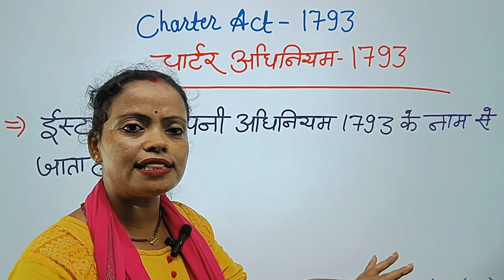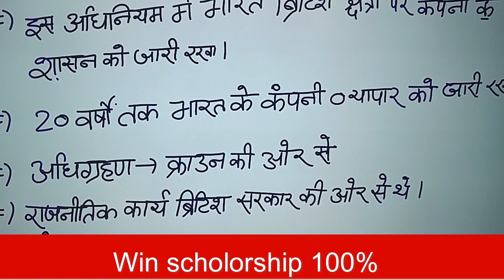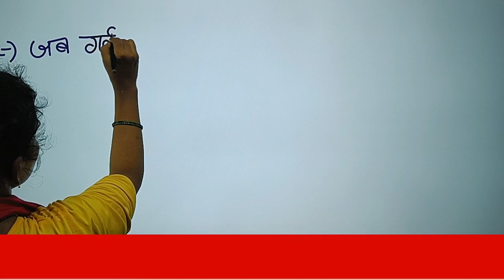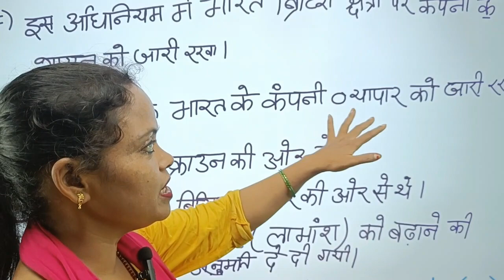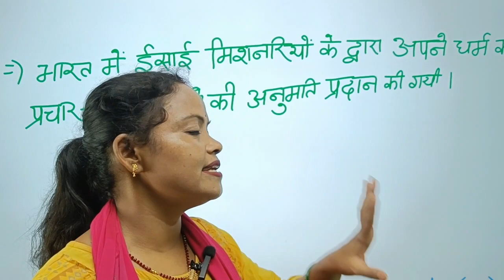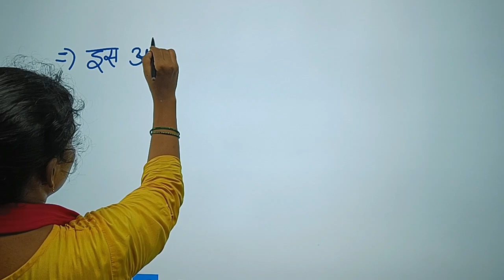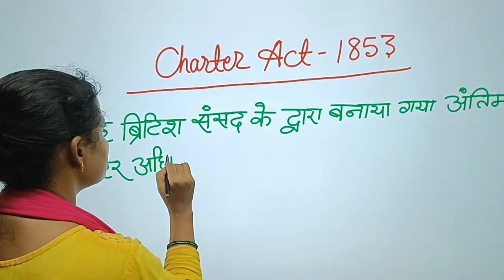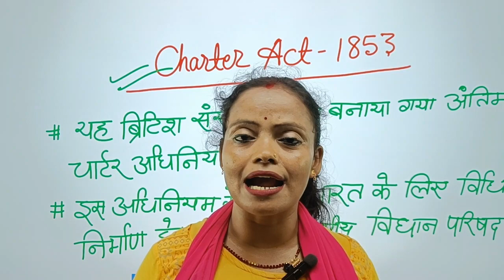1st attempt | BPSC EXAM | STET | CTET | भारत की अर्थवयवस्था | CHARTER ACT 1793,1813,1833,1853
Welcome to 1st Attempt – Your Pathway to Triumph in Bihar PCS, STET, CTET, and Competitive Exams!

📚 Are you ready to conquer the world of competitive exams and achieve unprecedented success? 🏆 Look no further than 1st Attempt – the ultimate destination for mastering Bihar PCS, STET, CTET, Teachers Eligibility Test, and various competitive exams that pave the way to your dreams!

🔥 What Sets Us Apart:
At 1st Attempt, we're not just another channel – we're your partners in the journey to excellence. Our meticulously crafted videos are not only your study aids but also your secret weapon to cracking exams with flying colors. Here's what makes us stand out:

🚀 Proven Strategies: Unearth expert strategies that are tailor-made to tackle the intricacies of Bihar PCS, STET, CTET, and more. Our videos are a goldmine of proven techniques that make a substantial difference.

📖 Comprehensive Insights: Dive deep into comprehensive syllabus coverage, dissecting each subject and topic with precision. We leave no stone unturned in preparing you for the entirety of your exams.

💡 Problem-Solving Prowess: Learn the art of systematic problem-solving that empowers you to approach any question with confidence and clarity.

🌟 Viral-Worthy Success: Dreaming of making your preparation journey go viral? Our videos are not only educationally enriching but also crafted to resonate with viewers, potentially skyrocketing your views and shares.

🎯 Get Noticed: Want your preparation story to inspire others? Our channel is your platform to showcase your progress, share tips, and engage with a community of aspirants aiming for the stars.

Join our thriving community of ambitious learners who are driven to excel in Bihar PCS, STET, CTET, and competitive exams. Your first attempt is your stepping stone – let's make it count together!

Remember, at 1st Attempt, we don't just teach; we transform futures. 🌠📚